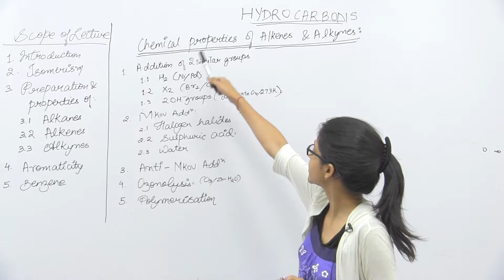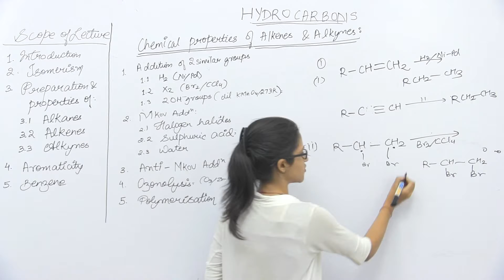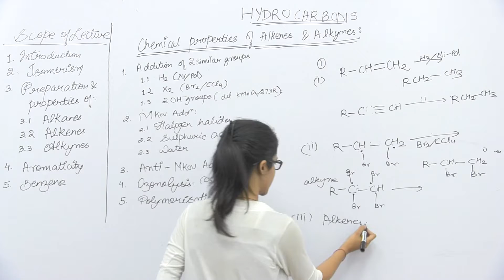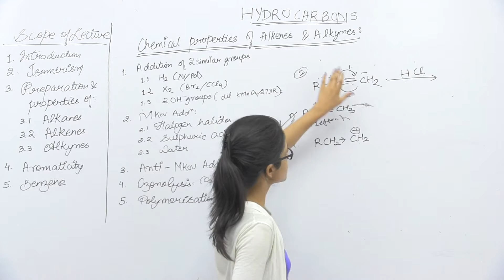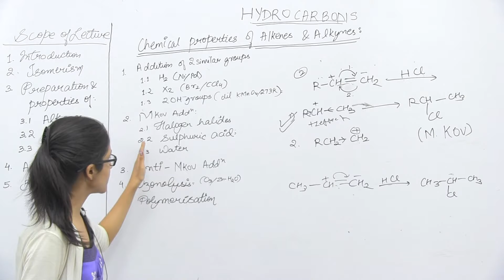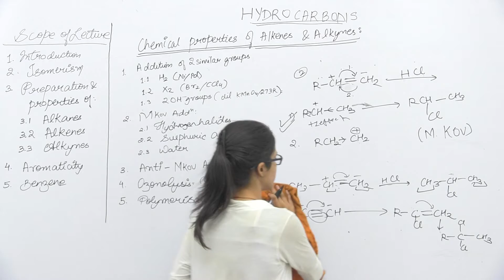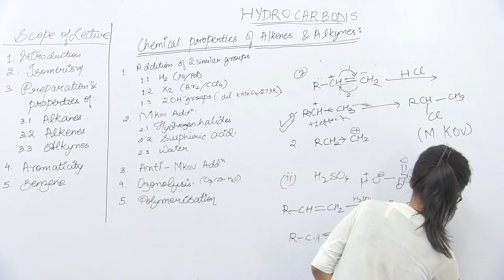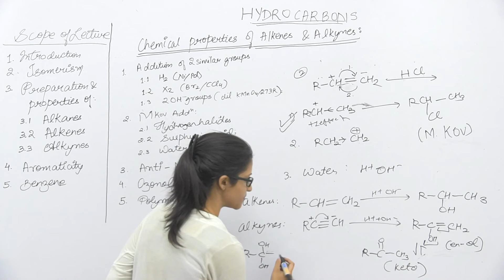Chem_XI_Hydrocarbons_Part8_Chemical Properties of Alkenes & Alkynes-1_Mauli Gupta